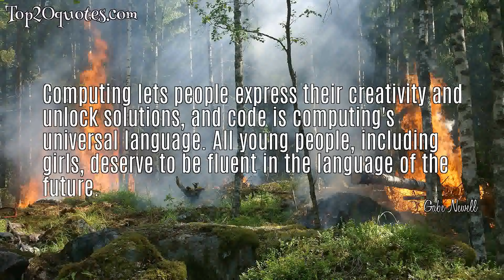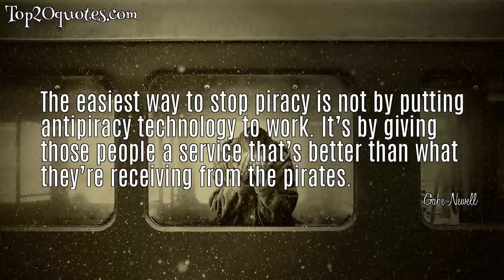🗡 Top 5 Famous Quotes of Gabe Newell - Manager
Top 5 Famous Quotes of Gabe Newell:
 ✧ One of the things that's interesting is that the PC has always had a huge amount of scalability. It was sort of the wild dog that moved into Australia and killed all the local life because it could just adapt. There used to be these dedicated devices, like dedicated word processors.
 ✧ Computing lets people express their creativity and unlock solutions, and code is computing's universal language. All young people, including girls, deserve to be fluent in the language of the future.
 ✧ We started off with a set of objectives for what we needed to communicate with the company's identity, created several proposals intended to meet those objectives, and picked the one that did the best job.
 ✧ The easiest way to stop piracy is not by putting antipiracy technology to work. It’s by giving those people a service that’s better than what they’re receiving from the pirates.
 ✧ The PC is successful because we're all benefiting from the competition with each other. If Twitter comes along, our games benefit. If Nvidia makes better graphics technology, all the games are going to shine. If we come out with a better game, people are going to buy more PCs.
🖎 Author: Gabe Newell
♛ Career: Manager
📅 Life: b. November 3, 1962